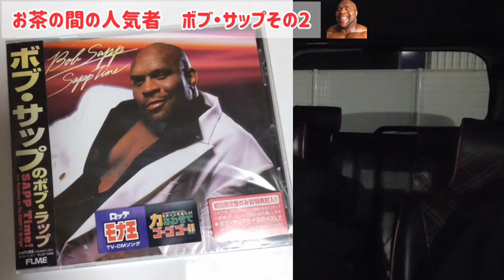ザ・ビースト【ボブ・サップ】一時代を築いた格闘技ブームの象徴②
一般社団法人H•M•A Facebookページ

一般社団法人H•M•A
通販サイト